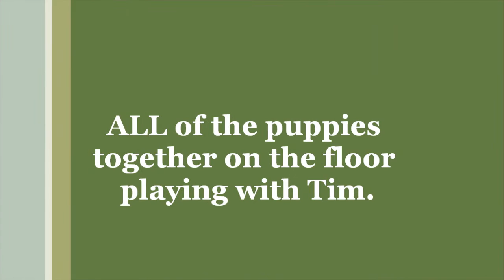Maggie x Trigger and Micro x Trigger Fall 2015 Puppies; Video 26, On the floor with Tim